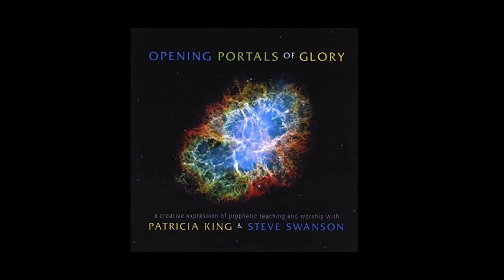The Window for Healing is Open in Heaven.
Patricia King shows you how lay hold of your miraculous healing.